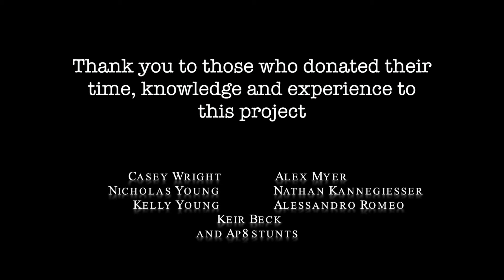AP8 Heroes 4 Kids Royal Childrens Hospital Brisbane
Here is another clip of an awesome day by the crew at AP8.